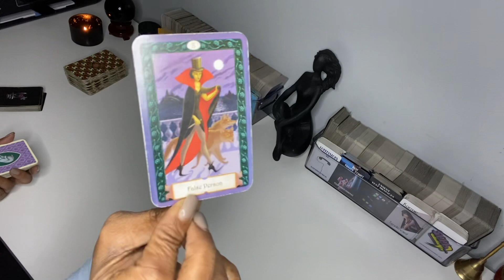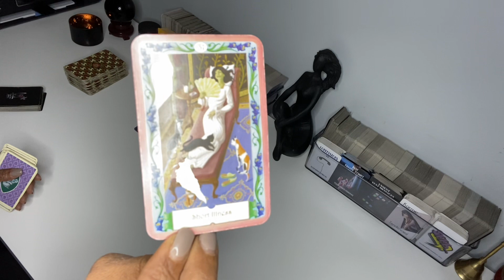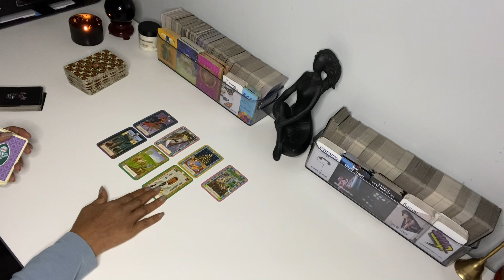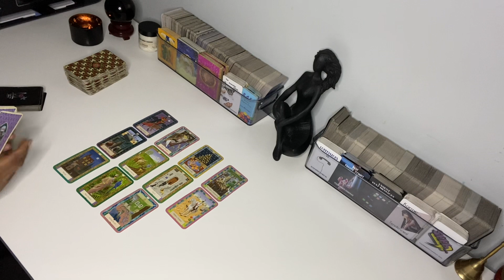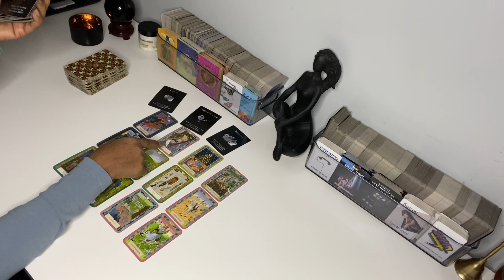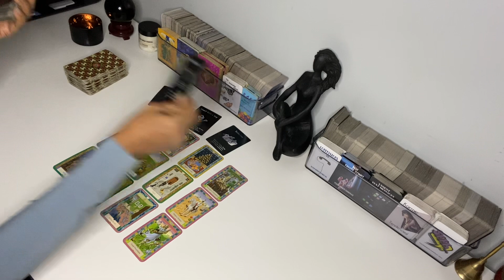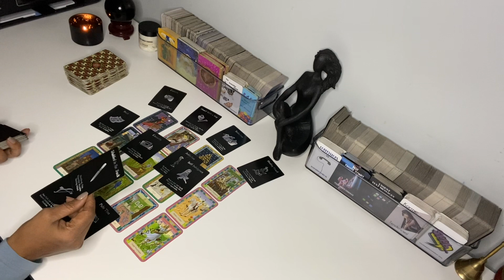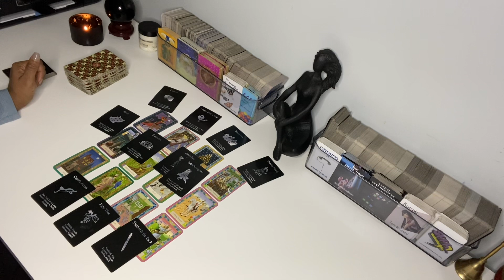RICH MAN FOUND OUT SHE WAS GETTING IT IN SOMEWHERE ELSE & LEFT HER. 👀🤦🏾‍♀️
SHE IS SICK 🤒 OVER THIS SEPERATION..